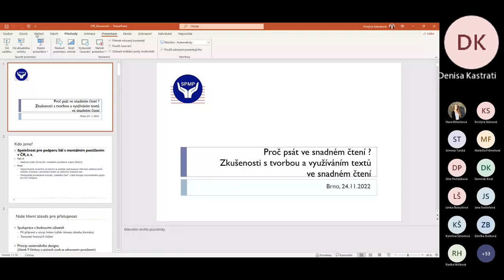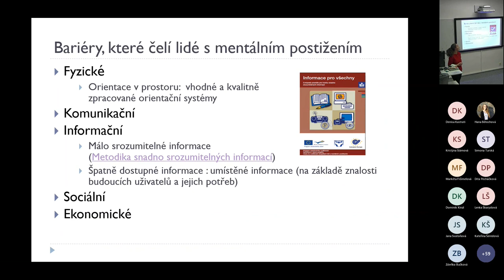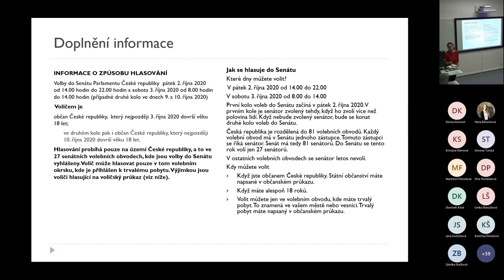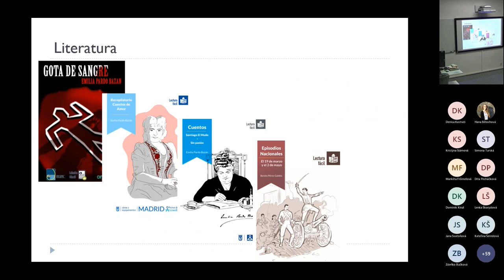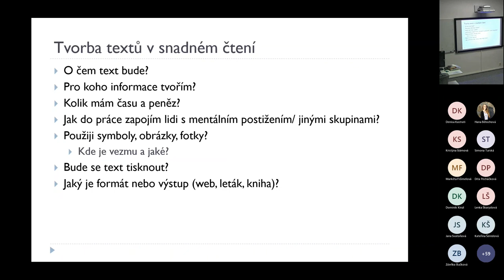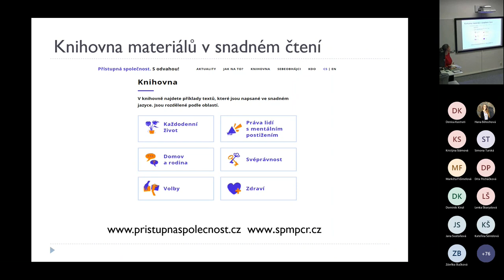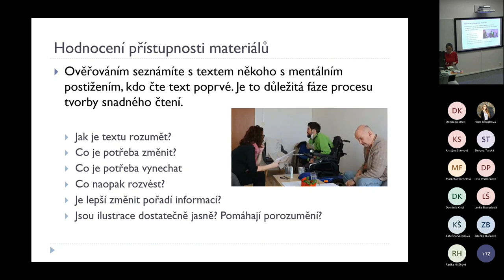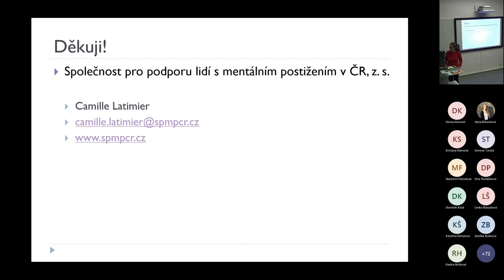Camille Latimier: Přístupnost služeb a informací pro lidi s mentálním postižením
Přístupnost pro lidi s mentálním postižením znamená informace ve veřejném fyzickém nebo online prostoru, na úřadech a v dalších institucích v takové podobě, aby byly dostupné i těm, kteří mají různá omezení. Pro tvorbu zjednodušených textů (easy to read) existují základní principy a pravidla, včetně zapojení hodnotitelů a využití ilustrací anebo fotografií. Přednáška bude zahrnovat příklady z nejrůznějších materiálů ve snadném čtení nejen z ČR, ale i z jiných zemí, a zkušenosti z procesu tvorby. Volby, ekologie, literatura, umění – dokážeme všechno zpřístupnit do snadného čtení?

Camille Latimier je v současné době ředitelkou Společnosti pro podporu lidí s mentálním postižením, která zastupuje je i jejich blízké a dokončuje doktorandské studium na University of Kent ve Velké Británii. Pracovala 10 let v Inclusion Europe, kde měla na starosti obhajobu práv lidí s mentálním postižením. Je odbornicí v oblasti svéprávnosti a podpory při rozhodování a zaměřuje se také dlouhodobě na otázku přístupnosti informací (snadné čtení, přístupnost úřadů a veřejných služeb).